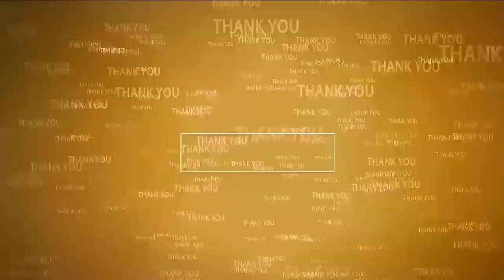యావ‌త్ ప్ర‌పంచానికే స్ఫూర్తిదాత మ‌హాత్మా...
- గాంధీబొమ్మ‌సెంట‌ర్‌లో గాంధీ విగ్ర‌హానికి నివాళుల‌ర్పించిన ఆర్య‌వైశ్య నాయ‌కులు, మేధావులు